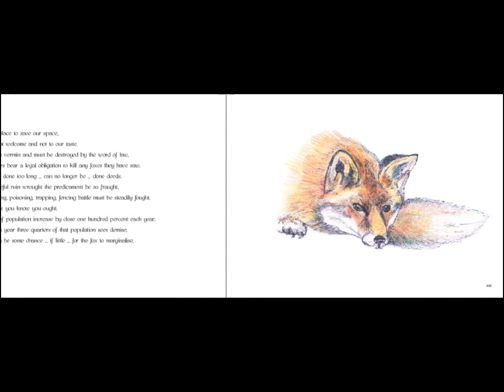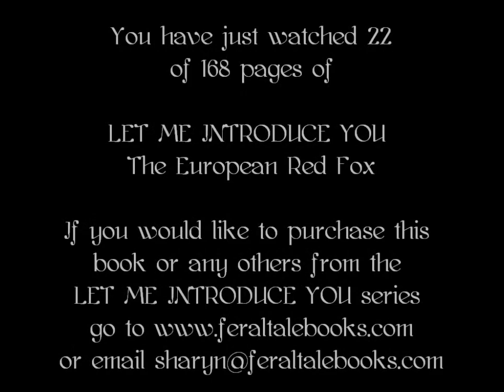Book Trailer LET ME INTRODUCE YOU The European Red Fox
Book Trailer LET ME INTRODUCE YOU The European Red Fox. A simple delight in learning, a book brimming with equal parts artistic whimsy and scientific significance. Written and illustrated by Sharyn Bruce. Published by FERAL TALE BOOKS